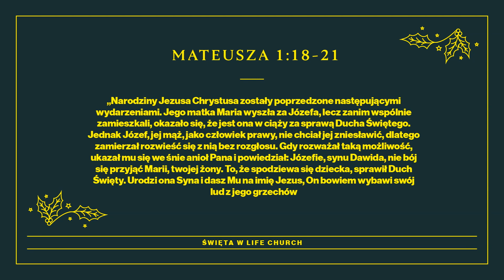Nadzieja jest tu 🌲 Święta z LIFE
„Narodziny Jezusa Chrystusa zostały poprzedzone następującymi wydarzeniami. Jego matka Maria wyszła za Józefa, lecz zanim wspólnie zamieszkali, okazało się, że jest ona w ciąży za sprawą Ducha Świętego. Jednak Józef, jej mąż, jako człowiek prawy, nie chciał jej zniesławić, dlatego zamierzał rozwieść się z nią bez rozgłosu. Gdy rozważał taką możliwość, ukazał mu się we śnie anioł Pana i powiedział: Józefie, synu Dawida, nie bój się przyjąć Marii, twojej żony. To, że spodziewa się dziecka, sprawił Duch Święty. Urodzi ona Syna i dasz Mu na imię Jezus, On bowiem wybawi swój lud z jego grzechów.” ‭‭Mateusza‬ ‭1:18-21‬ ‭SNP‬‬

Nadzieja jest tu 🕊️ to nasza grudniowa seria kazań. Wierzymy, że pomoże nam zrozumieć znaczenie Bożego Narodzenia i jeszcze bardziej przybliży nas do Jezusa. Słowem na nabożeństwie online podzieli się pastor Maciek Liziniewicz. Posłuchaj więcej o nowej serii kazań prosto od Charlotte Gambill

Rozgość się i zostań z nami na dłużej  💛 Możesz nas usłyszeć na żywo w każdą niedzielę na nabożeństwie o 11:00 na Racławickiej 10 w Warszawie. Więcej info poniżej:

Jesteśmy bardzo wdzięczni za hojność ludzi, dzięki którym LIFE Kościół może nieść praktyczną i duchową pomoc na wiele sposobów! Jeśli chcesz nas wesprzeć możesz przelać dowolną kwotę na nasz nr konta: 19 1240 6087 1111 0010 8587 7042 z dopiskiem "darowizna na cele kultu religijnego" lub wspierać nas na Patronite